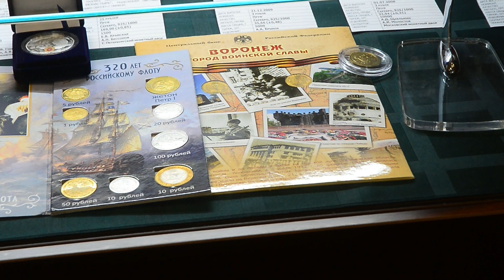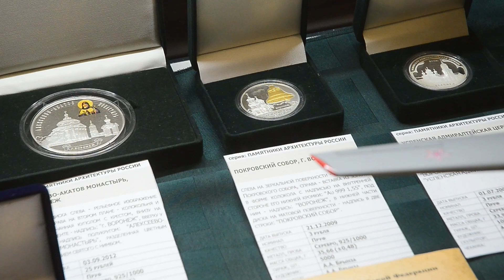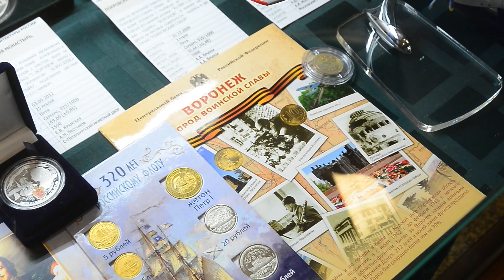В преддверии дня города Банк России рассказал о памятных монетах, связанных с Воронежем